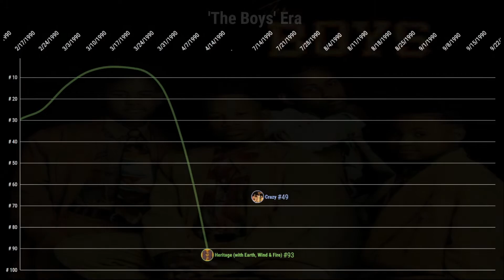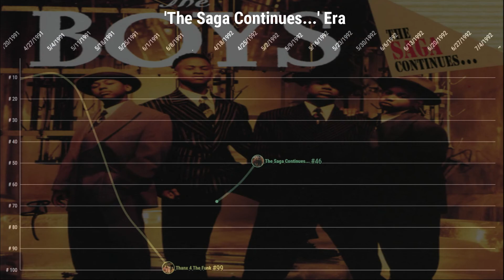The Boys | US Hot R&B/ Hip-Hop Songs Chart History (1988 - 1992)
This is my first chart history that's not based on the Hot 100 Chart. Yeah I wanted to switch it up for these guys since their singles on the Hot 100 are just a measly two charted singles. These guys were seriously underrated to come out of Motown. They had a better run on the Hot R&B/ Hip-Hop Songs Chart than anything, hence why I based them on this chart. It's kinda rare to see people do this chart but I guess I'm the only exception, lol. But I hope you guys enjoy this video.

0:29 'Messages From The Boys' Era
2:12 'The Boys' Era
3:29 'The Saga Continues...' Era